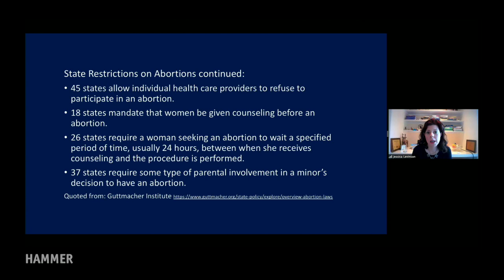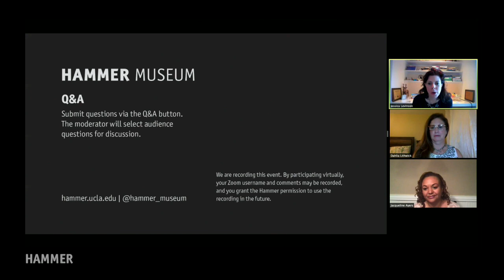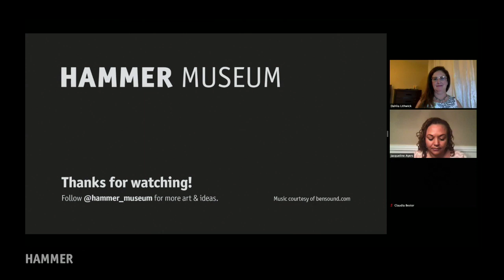The Supreme Court and Abortion Rights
The Supreme Court just struck down a Louisiana law that would have restricted medical providers from performing abortions, thereby severely limiting patients’ access to care. The case was the first abortion rights decision to go before the Supreme Court since the addition of two Trump-appointed justices, Neil Gorsuch and Brett Kavanaugh. Why, despite a more conservative court, did the ruling result in victory for abortion rights advocates? Why did Chief Justice John Roberts rule against the Louisiana law, when he had previously ruled to uphold a similar law in 2016? Moderator and Loyola Law School professor Jessica Levinson joins Dahlia Lithwick of Slate and Jacqueline Ayers of Planned Parenthood in this discussion around the past and future of abortion rights.